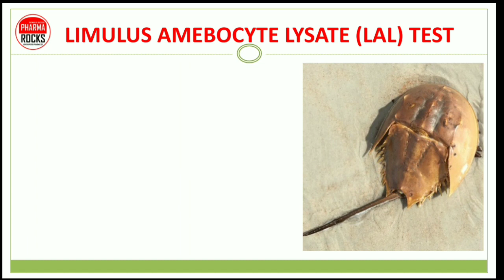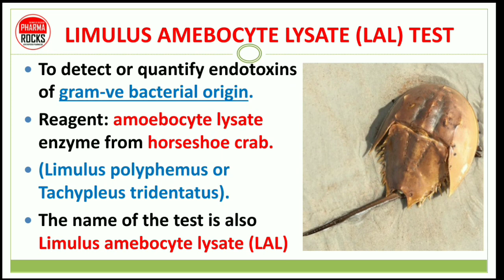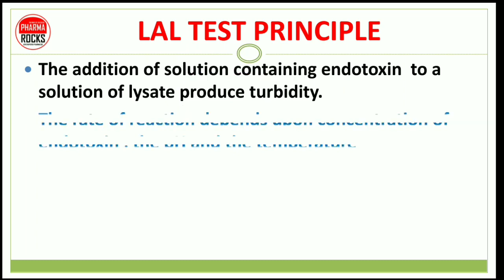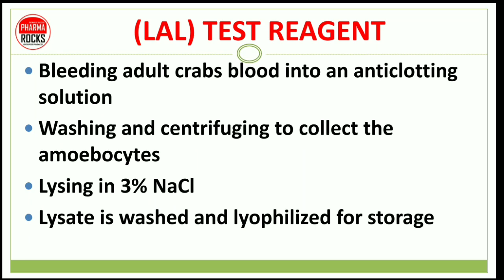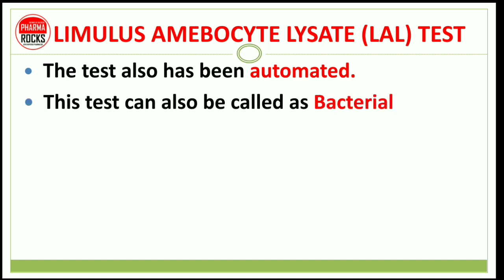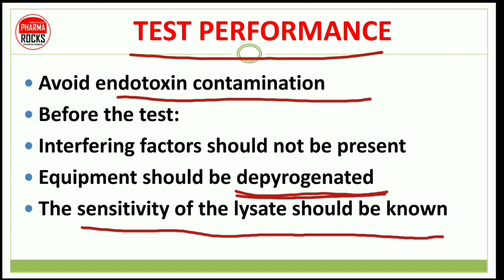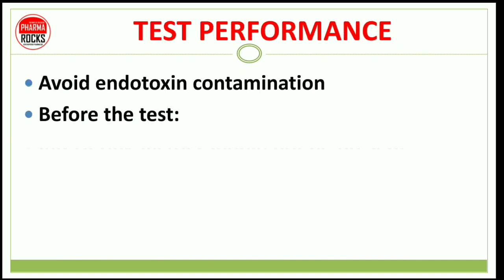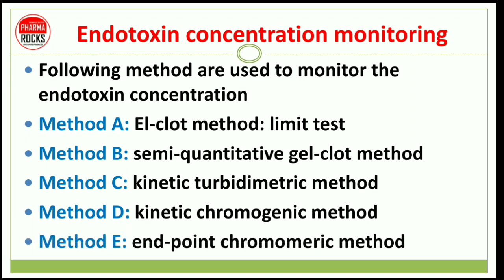LAL TEST | IMPORTANT FOR EXAM | LIMULUS AMEBOCYTE LYSATE TEST OF PARENTERAL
LAL TEST
The LAL (limulus amebocyte lysate) testing, also known as bacterial endotoxin testing, is an in vitro assay used to detect the presence and concentration of bacterial endotoxins in drugs and biological products, and is an important part of pharmaceutical microbiology.

Test procedure:

A BET involves analyzing the liquid sample or sample extract using Limulus Amebocyte Lysate (LAL).

LAL is a reagent made from the blood of the horseshoe crab.

In the presence of bacterial endotoxins, the lysate reacts to form a clot or cause a color change depending on the technique.

Important topic for GPAT NIPER DRUG INSPECTOR & PHARMACIST EXAMINATION